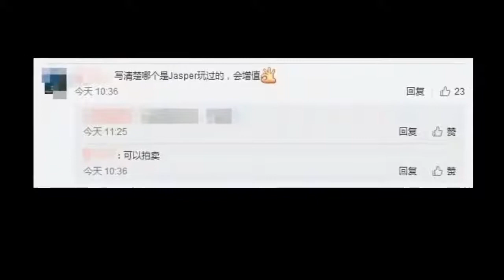2017 应采儿要处理Jasper闲置玩具，网友们的反应太疯狂了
2017 应采儿要处理Jasper闲置玩具，网友们的反应太疯狂了
28歲楊穎日常開支帳單曝光！網友：沒想到黃曉明娶的是這樣的老婆！
杨颖首次爆料：和陈伟霆分手的并且嫁给黄晓明的原因！让人心疼！ llll 图文来源于网络，侵权请留言告知，收到秒删，谢谢您